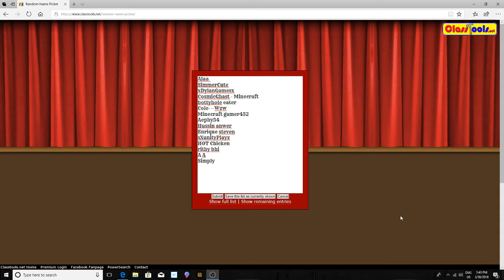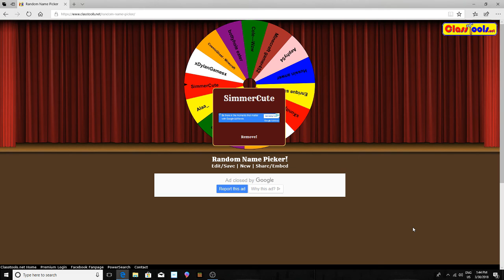Minecraft Code Winner!!!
Congrats!
Just give me your twitter and then we can go from there